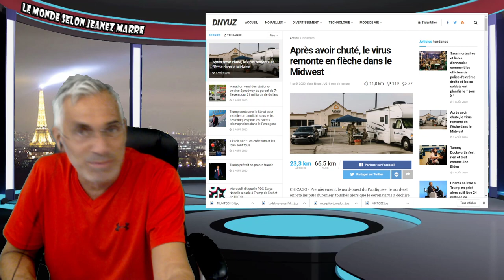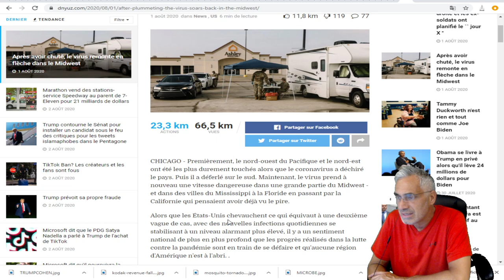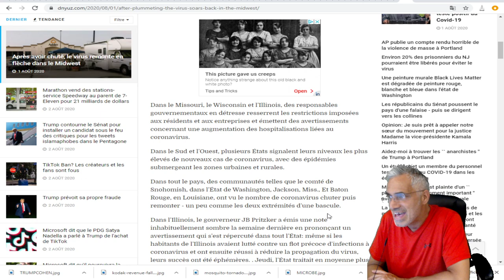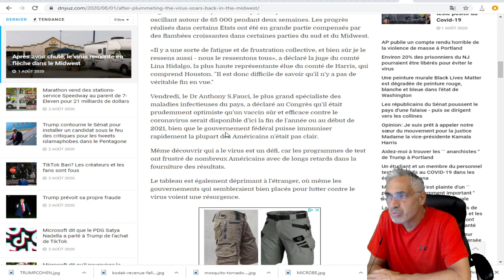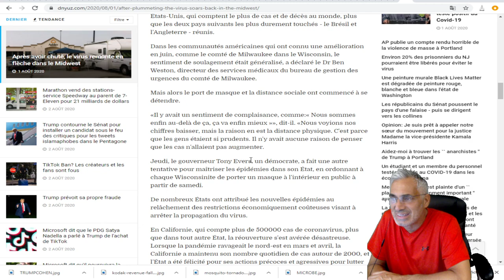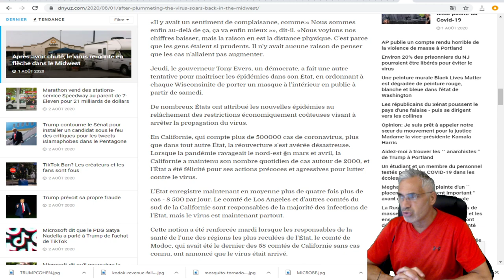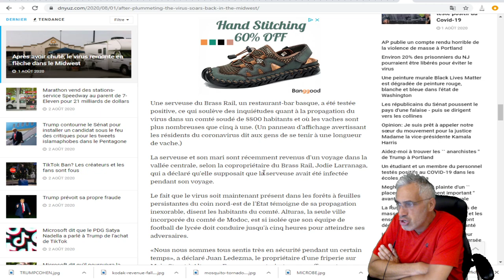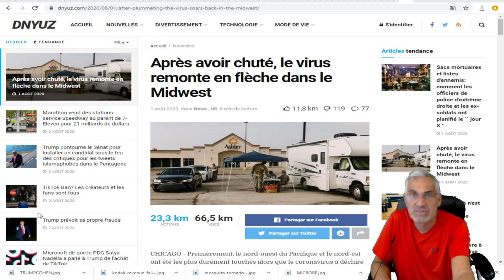Après avoir chuté, le virus remonte en flèche dans le Midwest.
LIEN MUSICALE;No.7 Alone With My Thoughts
Classical
Calm
Esther Abrami
2:23
Jun 2020